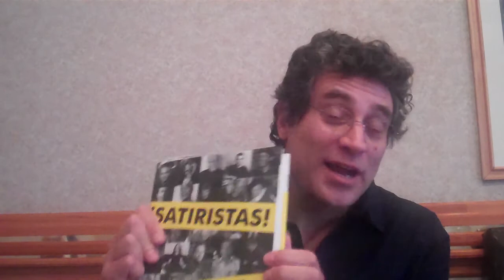Satirista's look at Government: Paul Provenza at American Atheist National Convention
Satirista's look at Government: Paul Provenza at American Atheist National Convent. Recorded for broadcast on Skeptics Guide to Government to be released mid May 2011 by Dr Alan Koslow